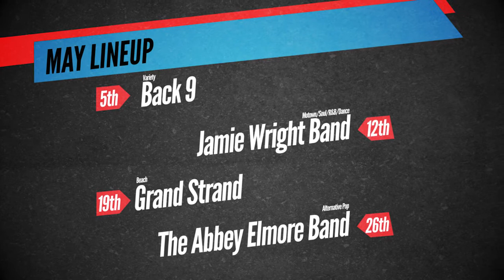Spartanburg Music on Main, 2016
Video promo for Music on Main, a weekly live music series held every Thursday, April–July in Downtown Spartanburg